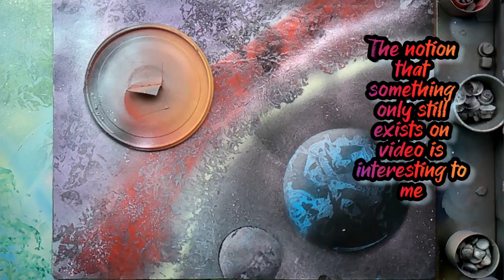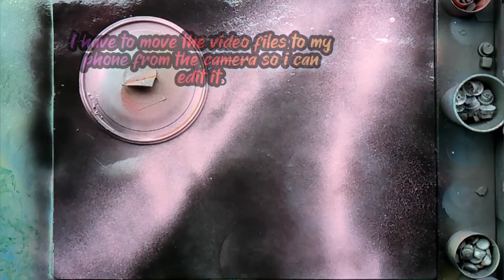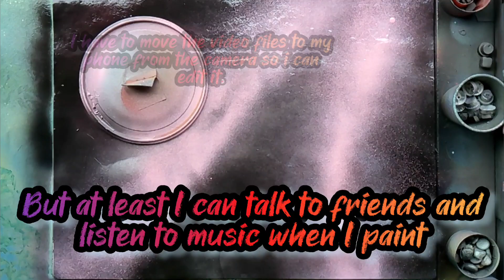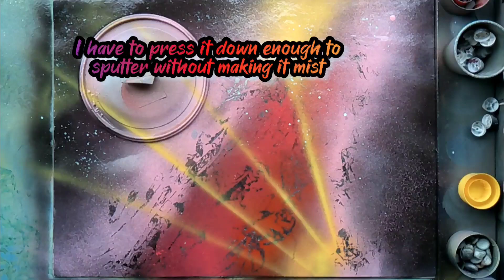1 Planet with lots of gas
This is one of the cover-ups I've been doing.

Music Rison8 from Pixabay.